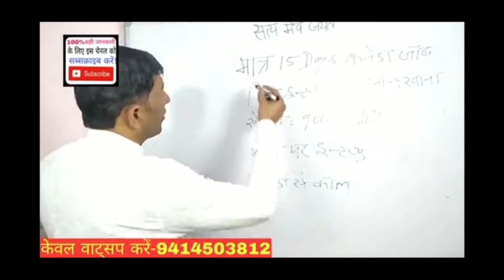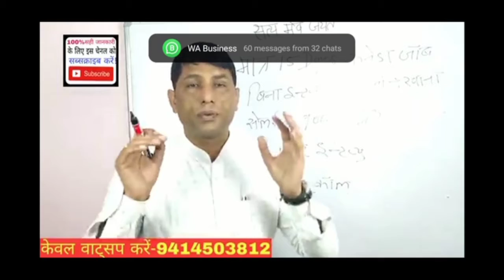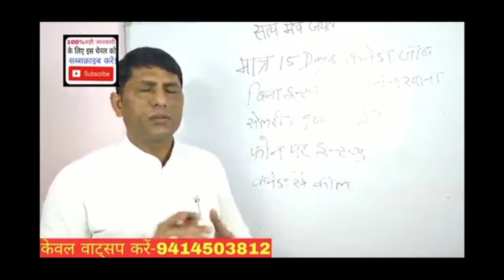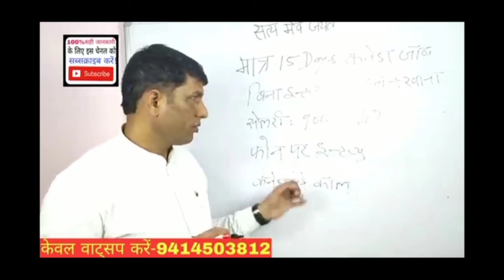Canada work permit|canada job offer